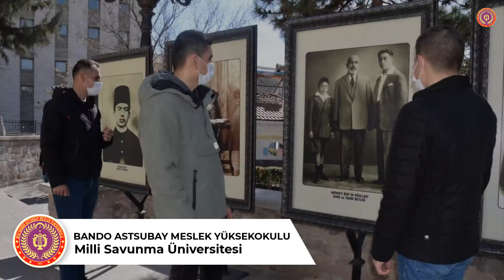MSÜ Bando Astsubay MYO Sizleri Bekliyor!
BANDO ASTSUBAY MYO SİZLERİ BEKLİYOR

Official Social Media Account for Turkish National Defence University